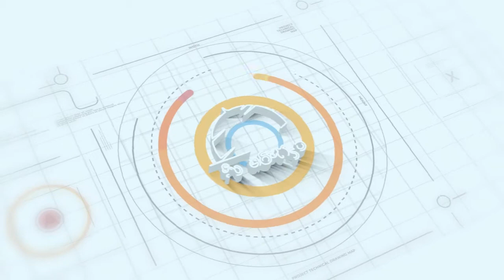మార్కెట్లో దొరుకుతున్న కండోమ్స్ వల్ల భద్రత్ర ఎంత? | DR G Venkata Ramana Sexual Tips |Shri Tv Arogyam